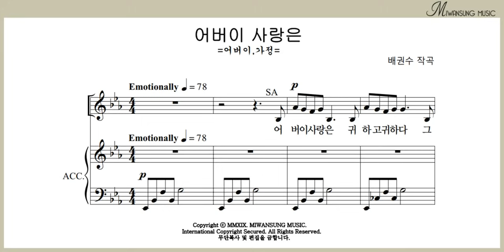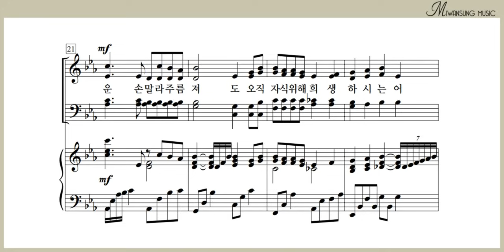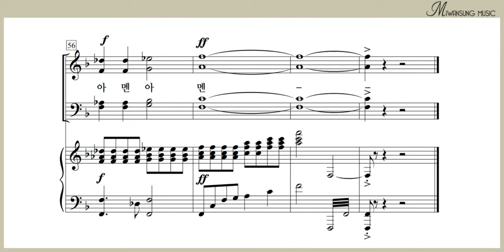어버이 사랑은 / 하이라이트 28집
하이라이트 28집 / 어버이 사랑은
[구매링크]